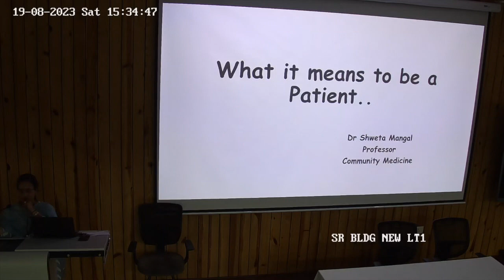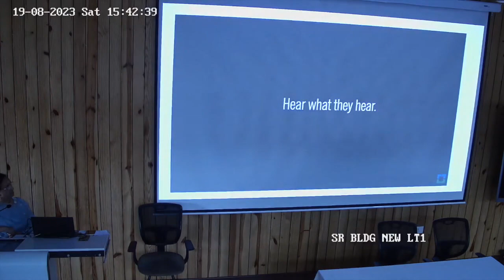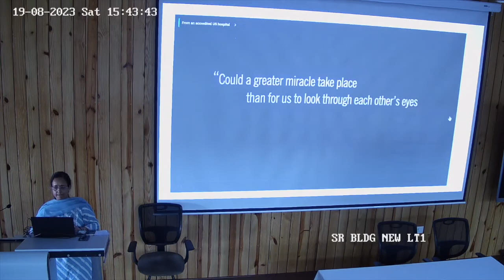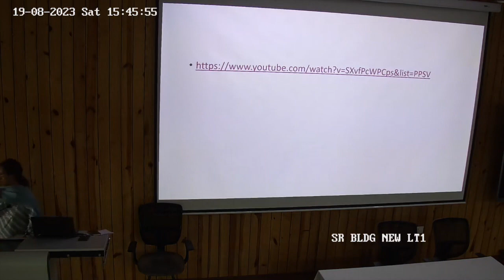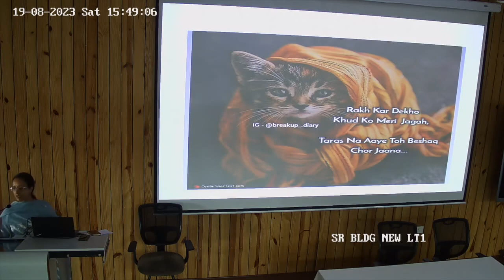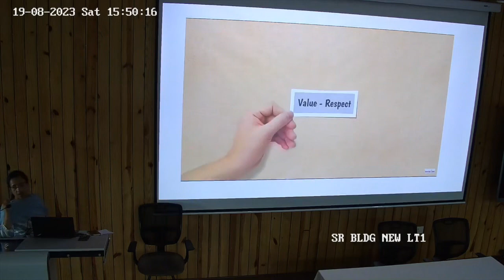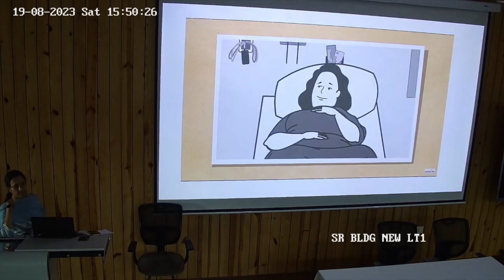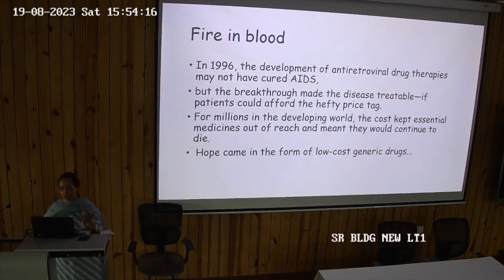What it means to be a patient Dr. Shweta mangal